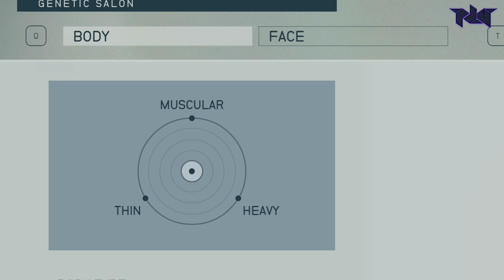Panam's JEANS In Starfield! CPUNK With VBB Body Option | Starfield Mods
Check out Panam's Jeans now in Starfield! Now updated with VBB Option. They are standalone, not a replacer.

How to enable and get:
Add these lines to your StarfieldCustom.ini (if you don't have it, create it) in
Documents\my games\Starfield:

[Archive]
bInvalidateOlderFiles=1
sResourceDataDirsFinal=

Add *CPunk.esm to your plugins.txt
(Go to C:\Users\you\AppData\Local\Starfield\plugins.txt)

The other way is through dev console.
In game, pull up console and type:
help  CPunk 4
Find the ID (probably 8 numbers) next to ARMO
then, type "player.additem ItemID #"
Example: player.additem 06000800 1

Panam, Panam Jeans, Panam Pants, Cyberpunk 2077 Panam, Panam Outfit